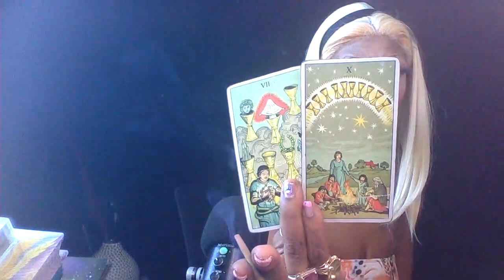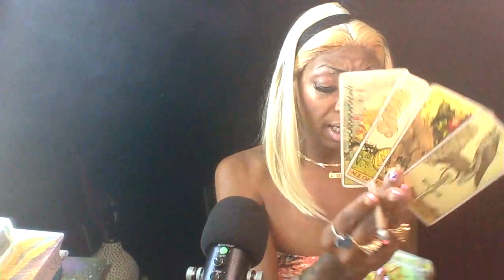PISCES WHOS COMING FROM HELL 😄🥵 YOU WAY LOL JUNE 2022 _JULY